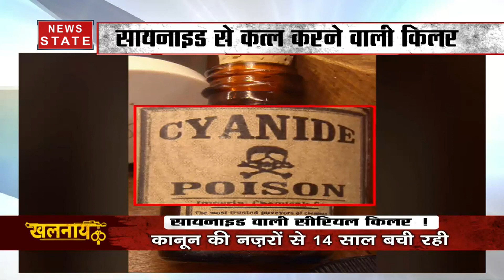Khalnayak: सीरियल किलर शिवा का 'प्रसादम कांड', सायनाइड खिला लोगों को उतारा मौत के घाट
खलनायक में आज देखिए एक ऐसे कातिल की कहानी जिसे कत्ल करने में मजा आता था. 20 महीने में 10 कत्ल करने वाले इस कातिल की गिरफ्तारी के बाद पता लगा की उसे 20 कत्ल और करने थे. शिवा नाम के इस कातिल ने जब अपनी दांस्ता सुनानी शुरू की तो आंध्र प्रदेश पुलिस भी हैरत में पड़ गई. देखिएं इस कातिल की दरिंदगी.

News State Apps डाउनलोड करें:
Download Android and iOS Apps for more updates: